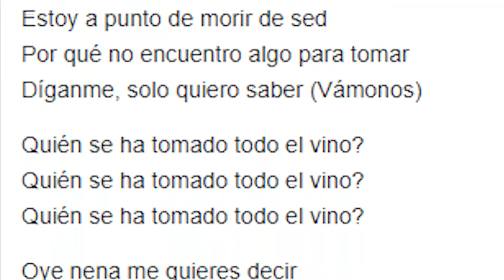La canción de MARADONA: El éxito detrás de "LA MANO DE DIOS"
Existen muchas canciones homenaje a Maradona, pero ninguna tan famosa en Argentina como "La Mano De Dios" de Rodrigo. Vamos a analizar este cuartetazo para entender por qué suena como suena y también por qué a muchos nos toca en el cora.

No tengo ningún derecho sobre los fragmentos de canciones utilizados para el análisis de las mismas. Según la Responsabilidad de Copyright bajo la sección 107 de la Ley de Propiedad Intelectual Estadounidense (Fair Use) y los artículos 10 y 13 sobre Derechos de Autor en Argentina, este video es legítimo.